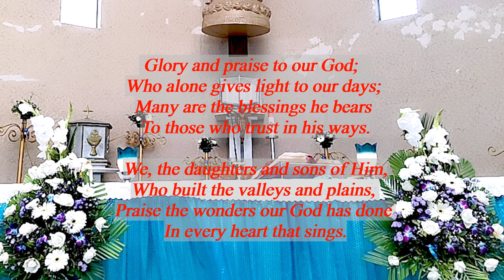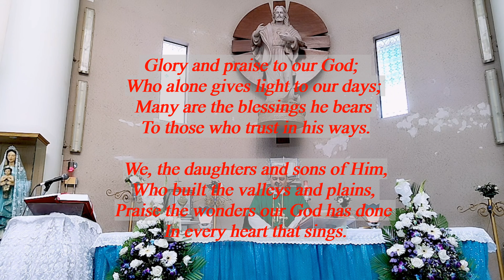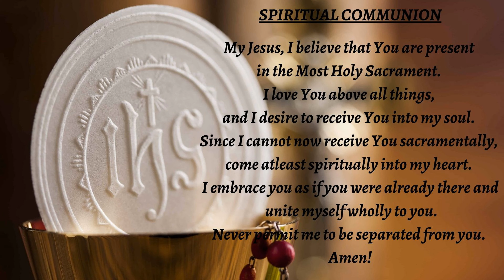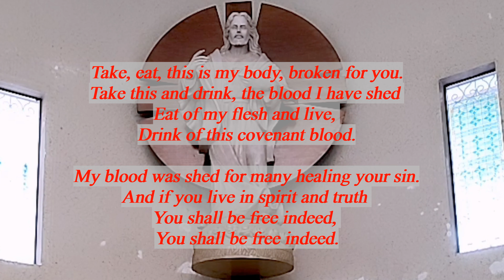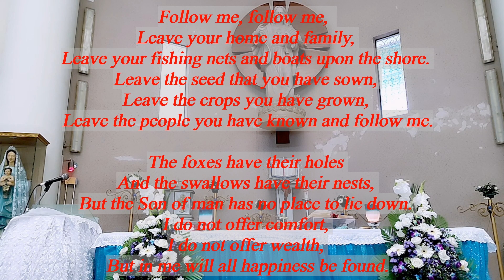Daily Mass |Sat 11th Sept | St Ignatius Loyola Church, Ambadi (Vasai)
| St Ignatius Loyola Church, Ambadi (Vasai)
| A Jesuit Parish
| Daily Mass (Online)